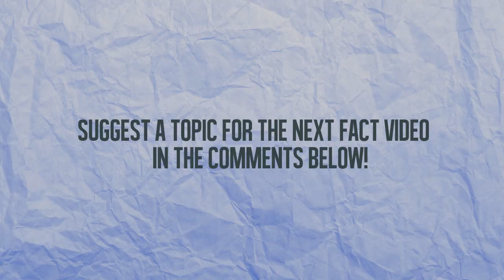Psychological Reasons Why One Prefers Window Seat vs Aisle on Airplane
Written by: Saran Udayakumar

Artist: Rezonate
Song: Canvas